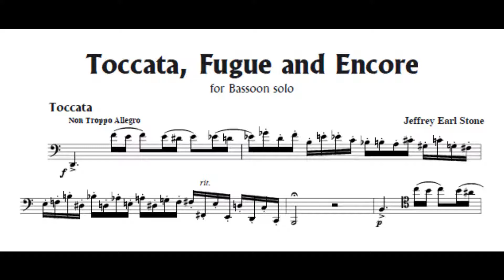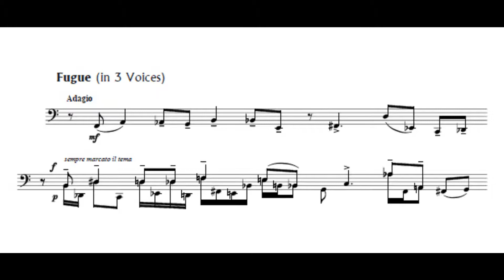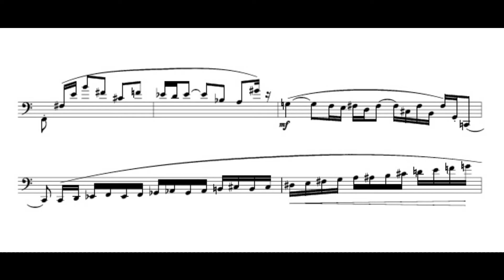Toccata, Fugue and Encore for Bassoon Solo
This rather difficult piece is maybe not even possible. A fugue for only one instrument? The recording is in a cathedral where the reverb is so long you can almost hear the different voices in this 12-tone 3-voiced fugue.  Bach on drugs!! (laugh) And because it was so wonderful it has its own encore!